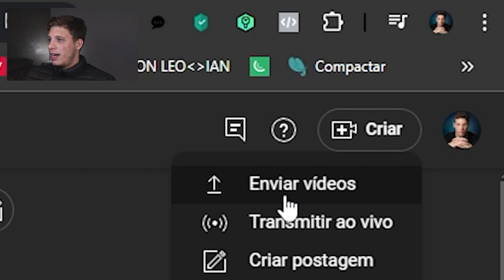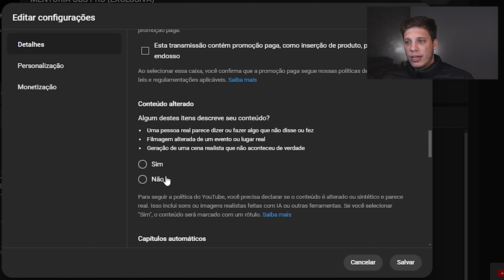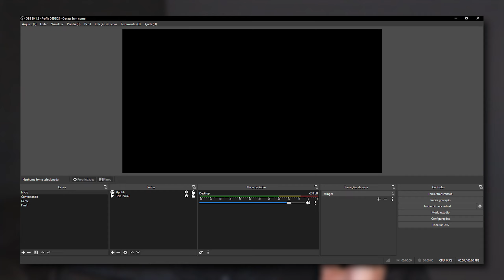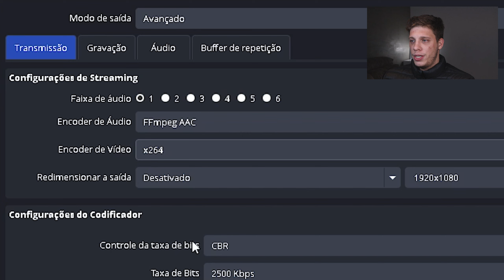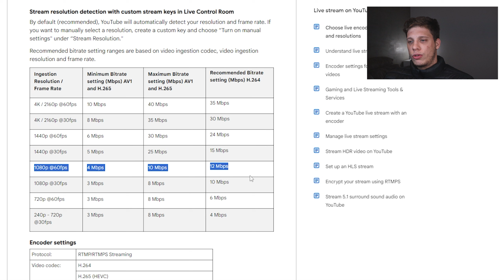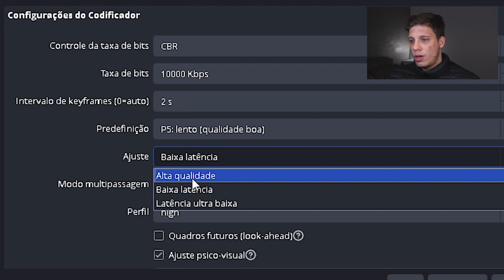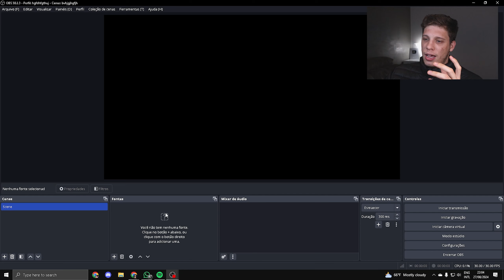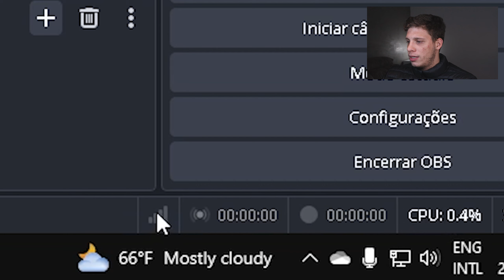COMO FAZER LIVE NO YOUTUBE pelo OBS: Guia completo para iniciantes 2024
🚀Afiliar-se ao curso OBS Studio PRO (do zero ao avançado) e ganhe 50% de comissão por venda

Como fazer live no YouTube com OBS

Hoje, vou ensinar você a configurar o OBS para fazer lives no YouTube, mesmo que você nunca tenha feito uma transmissão ao vivo antes. A configuração inicial pode parecer complicada, mas vou mostrar como é simples e rápido.

Mas antes precisamos ativar as funções necessárias no YouTube e passar por todo o processo de configuração no OBS. Você aprenderá como escolher o melhor tipo de transmissão, configurar áudio e vídeo para garantir a melhor qualidade, e entender como o OBS interage com o YouTube para uma live sem falhas.

Este tutorial é perfeito para quem está começando e quer fazer lives profissionais no YouTube sem complicações.

Momentos importantes:

00:00 Introdução: Como fazer live no YouTube pelo OBS
00:12 Solicitar acesso pra transmitir
00:40 Como fazer Live no Youtube
03:55 Conectar o seu canal do Youtube no OBS
05:25 Configurar a live no OBS
06:50 Bitrates para fazer lives no Youtube
10:32 Resolução da live
12:10 Configurar o áudio da live
12:50 Configurando as imagens transmitidas no OBS
13:32 Como iniciar transmissão no OBS

💡Assista esse vídeo a seguir:
▸  Como monetizar um canal do Youtube em menos de 7 dias | Feat. Escola para YouTubers | Ian Worcman

👉 Fonte de Alimentação Eliminador De Bateria LP-E12 ou
👉 Cabo Micro HDMI X HDMI 2.0 4K ULTRAHD ou
👉 Microfone Blue Yeti Caster
👉 Microfone Logitech Yeti GX ou
👉 El Gato Key Light Air (tenho 2 dessa)
👉 Logitech Litra Glow ou
👉 Logitech Litra Beam ou
👉 Mouse G Pro X Superlight Preto ou

👉 Webcam Logitech Brio 500 ou
👉 Alexa 5 Geração ou
👉 Apoio para pés ou
👉 Stream Deck Elgato MK.2 ou

📚 Livros que me fizeram abrir a mente para negócios:
▸Segredos da Mente Milionária ou
▸O Homem Mais Rico da Babilônia ou